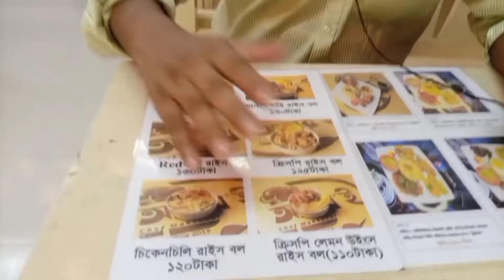আহারই Restaurant ( My vlog 52)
I ate a crispy rice ball that cost 110 taka?! and set menu 160 The Most cheapest item ? 🍔 |

Place : bazar,Bandar!